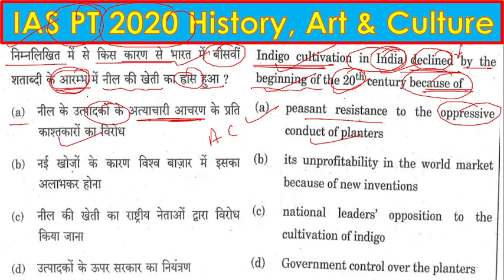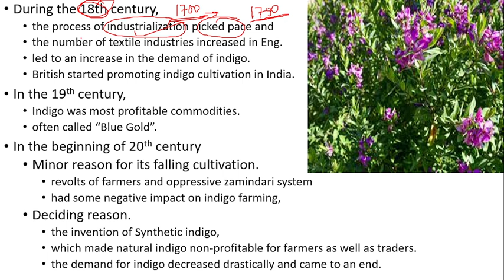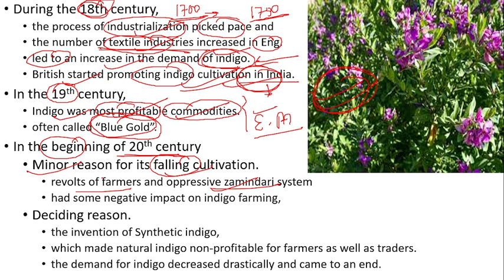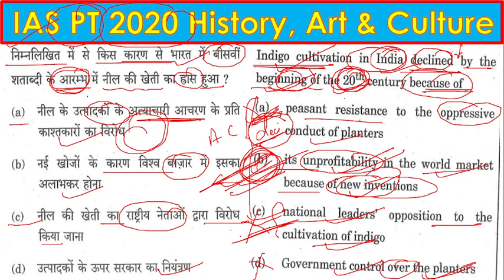Make 100 % secure UPSC IAS Preliminary Test through 2020 PYQ : indigo cultivation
In this highly informative video, we delve into the UPSC IAS Prelims 2020 previous year question paper for History, Art, and Culture. We provide a comprehensive and in-depth analysis of the questions asked in these subjects, along with step-by-step solutions. Aspiring IAS candidates will find valuable insights and strategies to approach similar questions in the exam.

Our expert team has meticulously curated this video to aid your preparation and enhance your understanding of the History, Art, and Culture topics. Whether you are a beginner or an experienced aspirant, this video will help you sharpen your skills and gain the confidence needed to excel in the UPSC CSE PT.

Don't miss out on this golden opportunity to strengthen your knowledge and boost your chances of success in one of the most prestigious exams in the country. Let's embark on this enriching learning journey together!